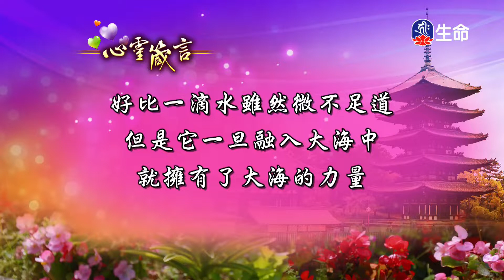無常有效面對生活(1)鄭石岩教授_生命講座_(lifetv_20220313_00:00)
生命講座_無常有效面對生活(1)鄭石岩教授。